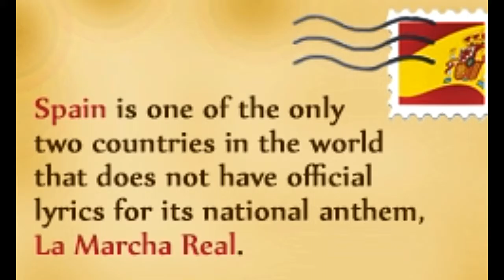Leaf Through Some Rather Interesting Facts About Spain Here